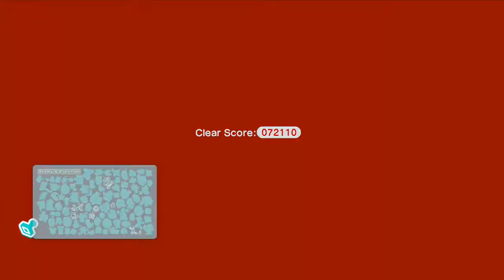Super Mario 3D World - World 2 (Blind)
Lets Play Through world 2 of Super Mario 3D World! This game is lots off fun btw. I would recommend buying it :D